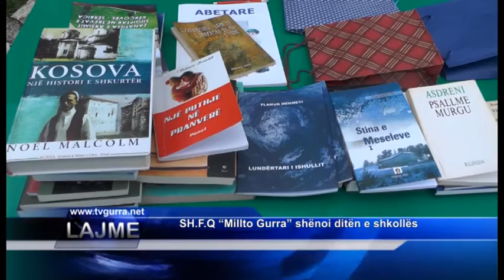SH.F.Q “Millto Gurra” shënoi ditën e shkollës